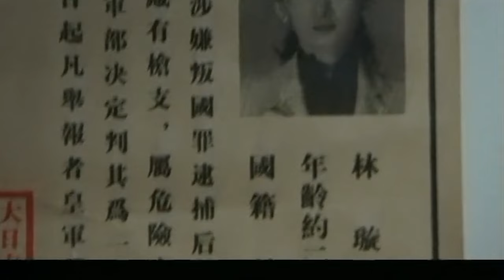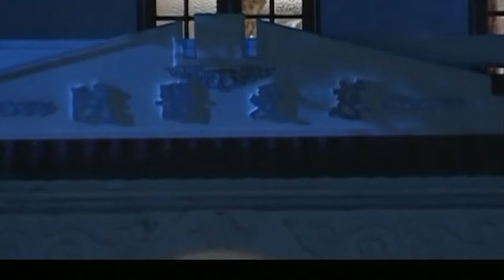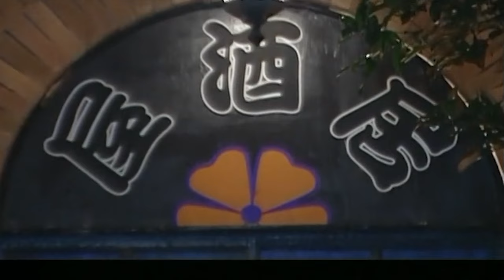【2024最新谍战剧】魔都谍云 26 | 靳东一封密信救下秦海璐，不料她竟是双面卧底，搅乱上海滩风云（靳东/秦海璐）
► 剧情简介：1937年，在战事一触即发的上海，以中共地下组织特科队长向亦鹏为代表的地下党员，与国民党军统、日本特务组织、上海黑帮等几方势力之间展开了紧张而残酷斗争。他们先后粉碎了日本间谍的“刺杀特使”计划，击毙了日本驻上海特务机关首脑芥川；后来又查明特科内部的叛徒，护送俄国特派员安全转移；最后秘密获取了日军的特级机密，爆破了日本化工厂。在上海这个战时的“孤岛”上，向亦鹏等革命者的身上发生了一系列险象环生、惊心动魄、喋血惊魂的故事。